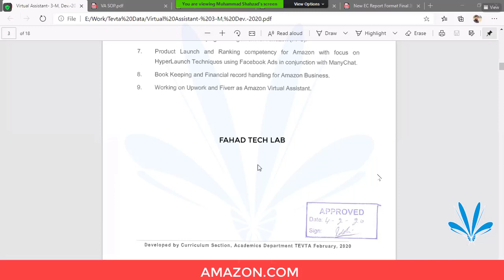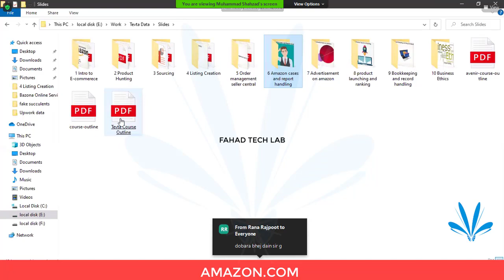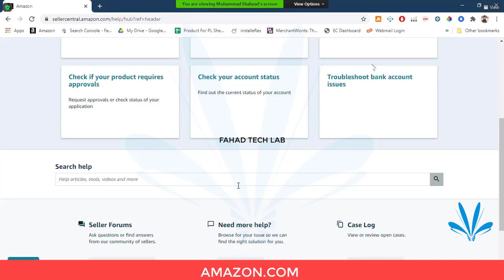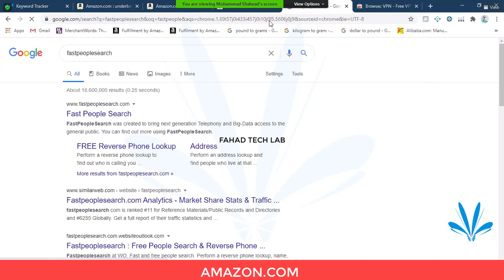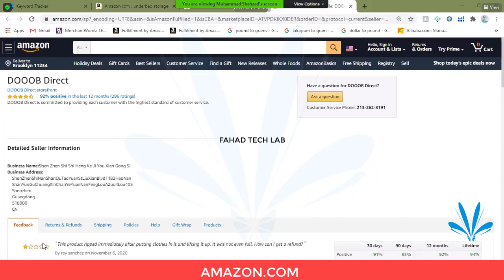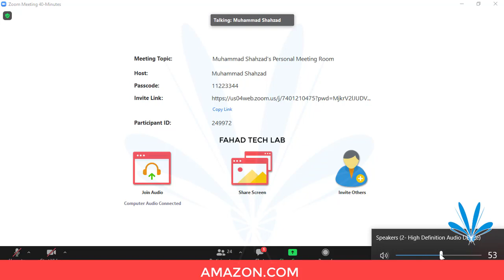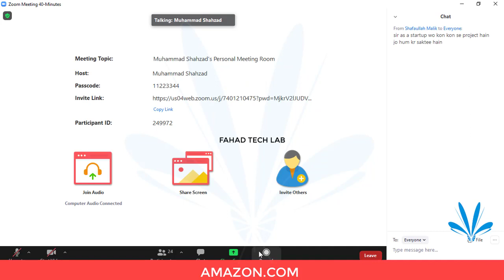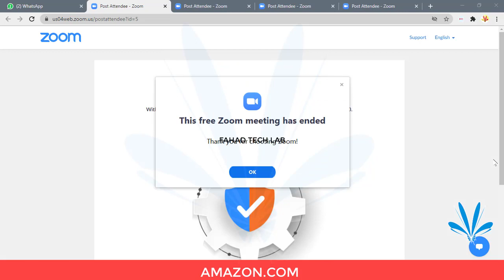Amazon Seller Central Tutorial - Business Reports | LEARN HOW TO SELL PRODUCT ON AMAZON